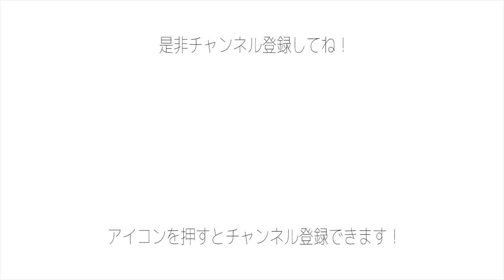【ドラマ！】オリジナルドラマ彗星が公開しました！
▽「彗星~PROLOGUE~」 第1話▽